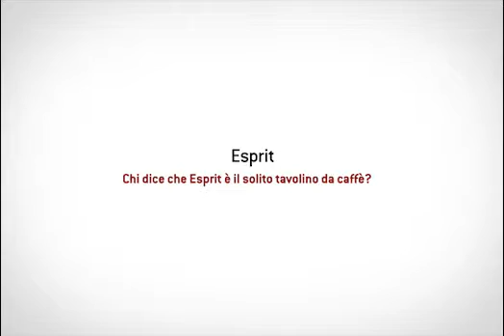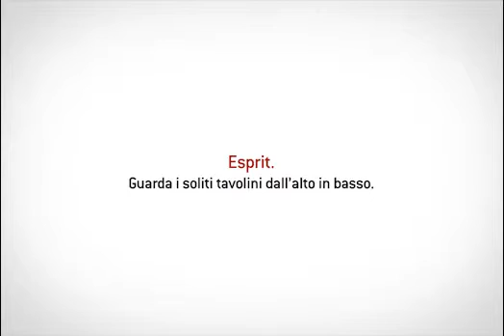Sistema di apertura e chiusura del tavolo Esprit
Guardate il video per vedere come si apre il tavolo Esprit di Domitalia.
Vi piace il tavolo? Lo potete acquistare su sediarreda.com